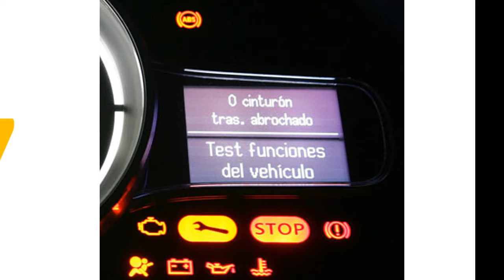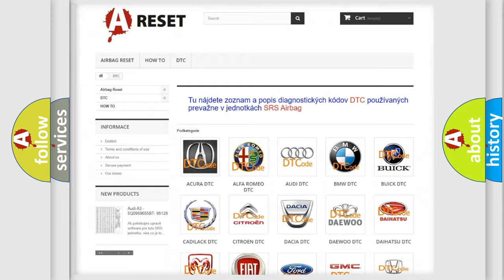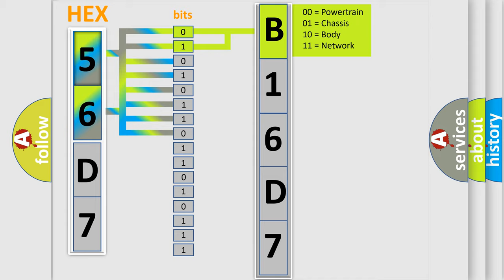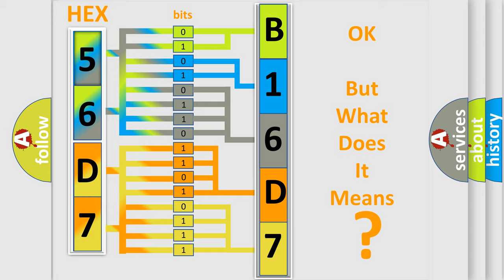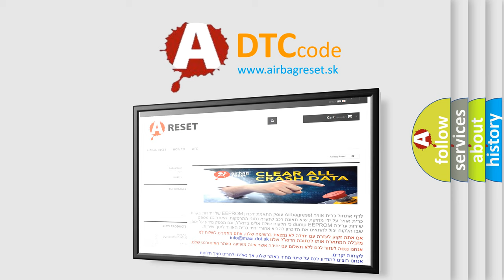DTC Jeep B16D7-11 Short Explanation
Contents:
0:21 Basic DTC analysis according to OBD2 protocol standard.
1:48 Insight into programming
2:58 A diagnostically understandable description of the Diagnostic Trouble Code
3:05 Basic error definition

Make:
Jeep
Code:
B16D7 11
Definition:
Prolonged operation of ASC
Description:
This diagnostic trouble code is set when ASC operates for a prolonged period.NOTE: When the vehicle runs on a slippery or rough road,or when the vehicle makes the steady turn,this diagnostic trouble code may be set.
Cause:
 Steering wheel sensor malfunction G and yaw rate sensor malfunction Improper installation of wheel speed sensor,steering wheel sensor,or G and yaw rate sensor ASC-ECU malfunction Different steering wheel Wheel alignment not performed
Failure Type: